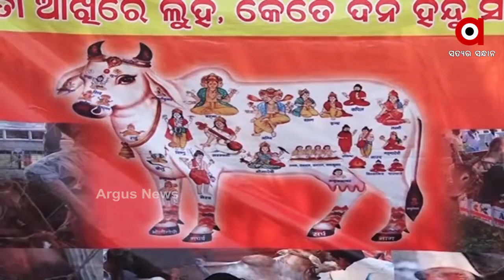ଗୋ ଚାଲାଣକୁ ନେଇ ବଜରଙ୍ଗ ଦଳଙ୍କ ଧାରଣା ....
ରାଜ୍ୟରେ ବଢିଥିବା ଗୋ ଚାଲାଣକୁ ନେଇ ଭୁବନେଶ୍ୱର ରାମ ମନ୍ଦିର ପାଖରେ ବଜରଙ୍ଗ ଦଳଙ୍କ ଧାରଣା । ଖୋର୍ଦ୍ଧା ବେଗୁନିଆ ସମେତ କେନ୍ଦ୍ରାପଡା ଓ ଆଠଗଡ଼ ଭଳି ବିଭିନ୍ନ ସ୍ଥାନରୁ ଗୋ ଚାଲାଣ କରାଯାଉଥିବା କହିଛି ବଜରଙ୍ଗ ଦଳ ...